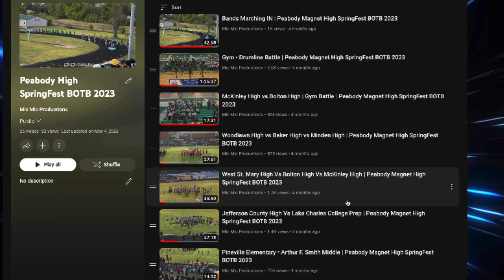Gym Battle | Northside High BOTB 2023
Northside High School is located in Lafayette, Louisiana. However, the Northside High School "Viking Regiment" Marching Band held their 10th Annual High Steppin' Classic Battle on Saturday, September 30, 2023 at 3 PM. Moreover, Schools within the Louisiana and Texas area participated in the battle.

Northside High School - Lafayette, Louisiana {The Host}

Participating Schools:

Cecilia High School - Cecilia, Louisiana
Northwest High School - Opelousas, Louisiana
Carencro High School - Carencro, Louisiana
Plaquemine High School - Plaquemine, Louisiana
West-Orange Starks High School - Orange, Texas

Playlist Time Lapse:
Intro: 00:00 --00:09
Plaquemine High: 00:10 - 03:21
Carencro High: 03:22 - 07:08
Northwest High: 07:09 - 09:38
Cecilia High: 09:39 - 11:40
Plaquemine High: 11:41 - 13:37
Northwest High: 13:38 - 15:24
Carencro High: 15:25 - 17:23
Cecilia High: 17:24 - 19:44
Plaquemine High: 19:45 - 21:40
Northwest High: 21:41 - 24:27
Carencro High: 24:28 - 27:08
Cecilia High: 27:09 - 29:35
Outro: 29:36 - 29:57